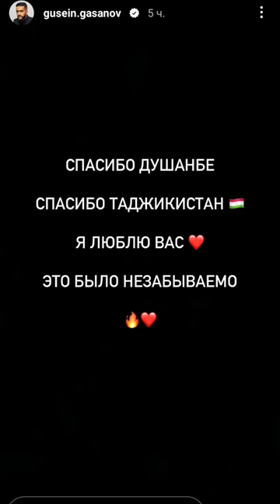Гусейн Гасанов фан встреча в Таджикистане. Рустами Эмомали и Исмоил.